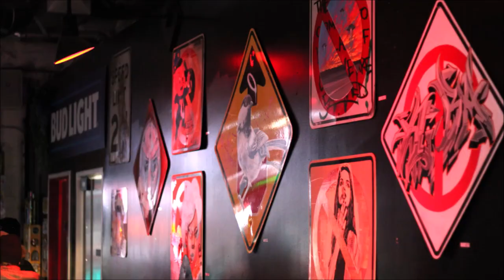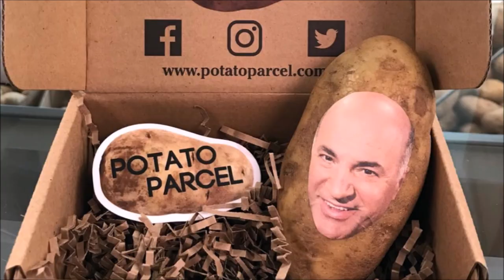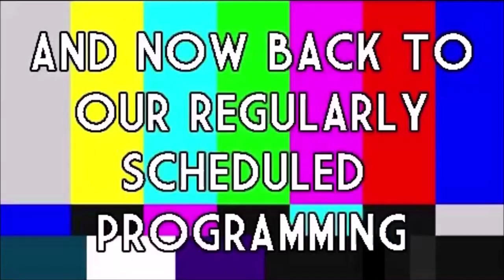ROOM 6 REVIEWS #187 - "Howling At The Moon" at Horse Trailer Hideout! [LIVE SHOW REVIEW]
Today I'm reviewing "Howling at the Moon", the new show from PIGEON HAT COLLECTIVE at Horse Trailer Hideout. Enjoy! ;-D

FEATURED ACTS:
Pigeon Hat Collective - @thepigeonhatcollective5379
AJ Fucillo - @anthonyjameswyatt
Heaven Skate - @heaven_skate
Kat Kalling - @KatKalling
Trash Animals - @trashanimalsband